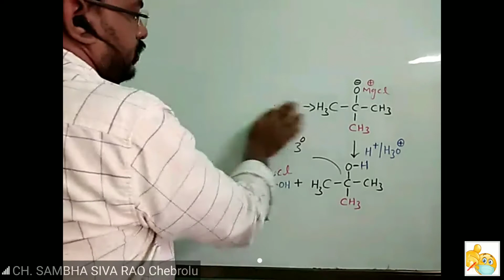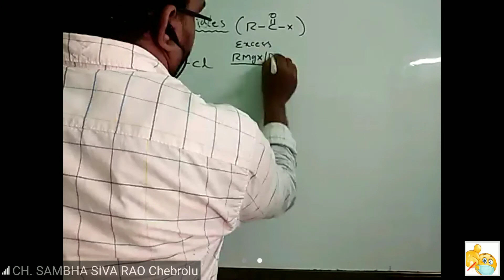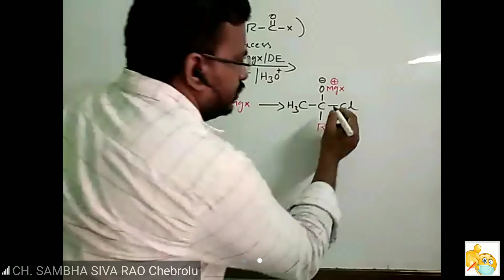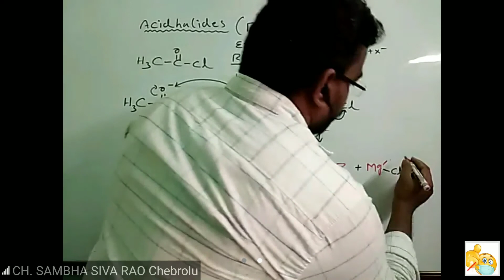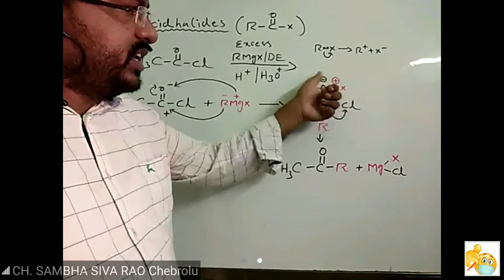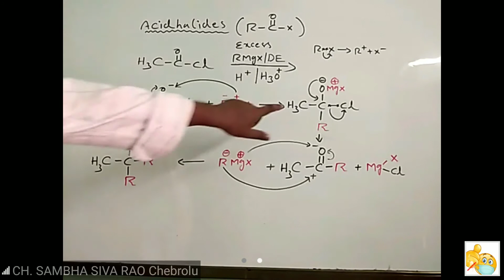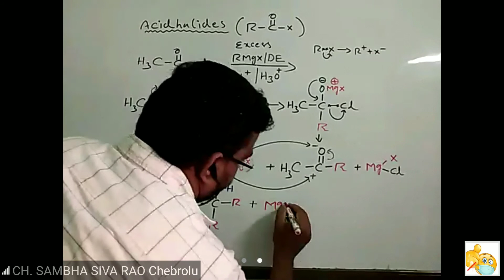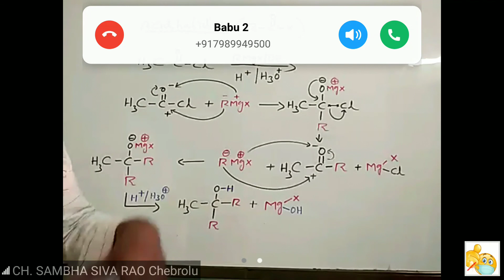alcohols , phenols and Ethers class 3 for mains and advanced